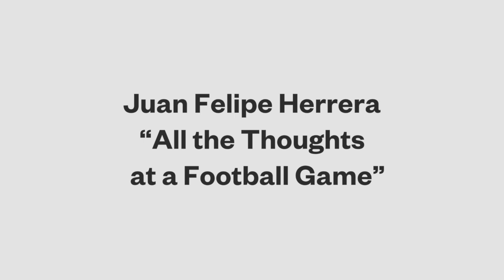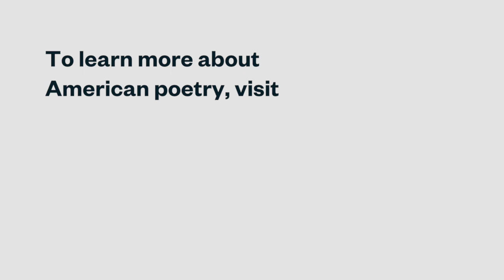Juan Felipe Herrera: Dear Poet 2016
Juan Felipe Herrera reads his poem “All the Thoughts at a Football Game” as part of Dear Poet, the Academy of American Poets' educational project for National Poetry Month 2016.